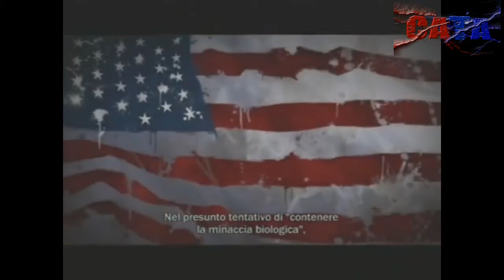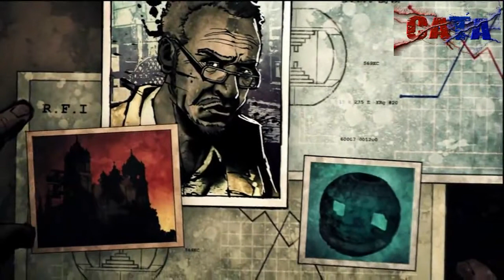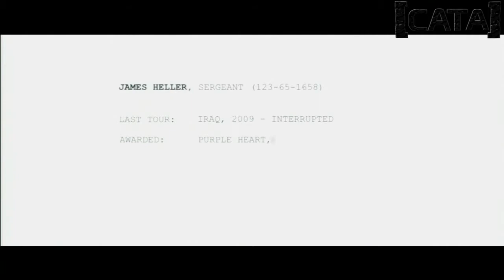Le Storie di Infamous e Prototype {Le Grandi Storie Videoludiche n.3} **SPOILER**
Salve ragazzi,sono Cata,e sono qui con il terzo video della mia nuova serie sulle più belle storie e trame del mondo videoludico.

Se vi è piaciuto il video,lasciate un bel mi piace e passate dal mio canale!
Ciao :D -Cata-